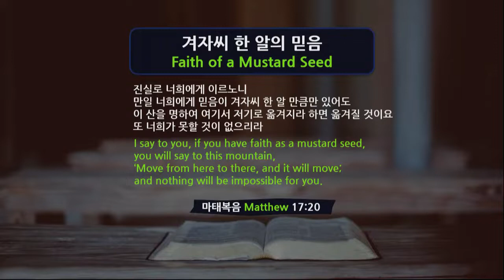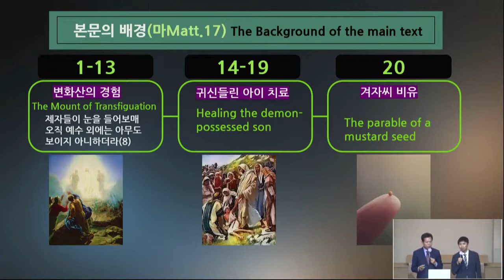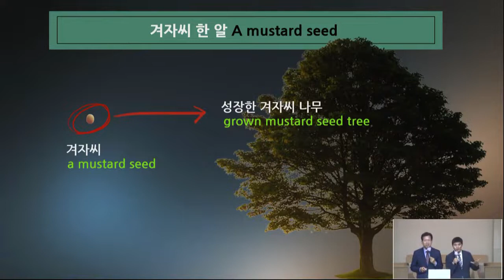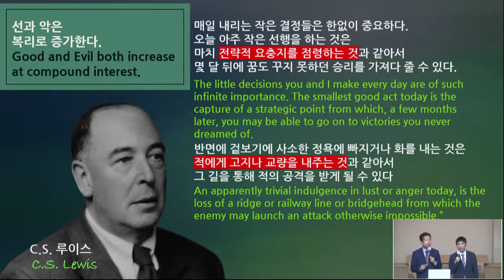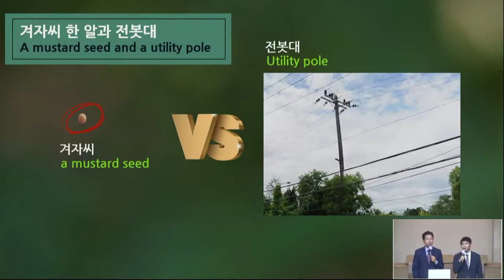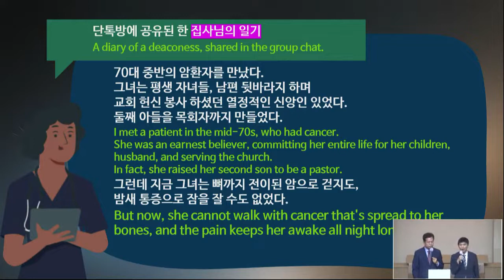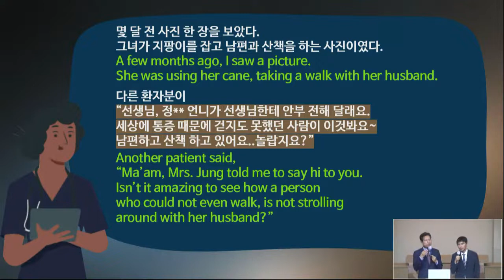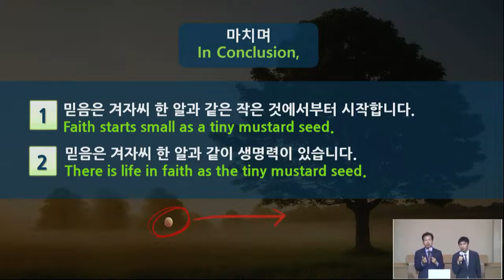sermon20220611겨자씨한알의믿음